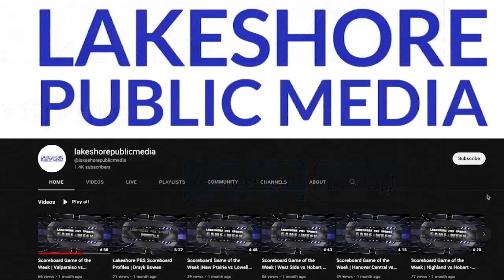Michigan City vs Merrillville - Boys Basketball - 2/17/2023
The Michigan City Wolves take on the Merrillville Pirates in this matchup